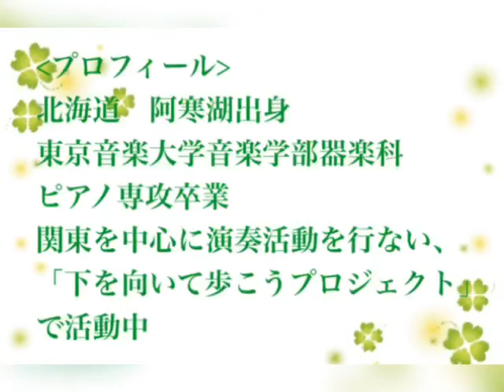【あの空に手を伸ばして】下を向いて歩こう杉本帆波